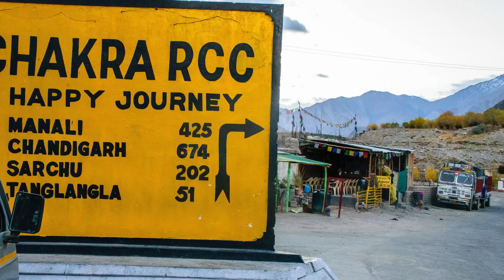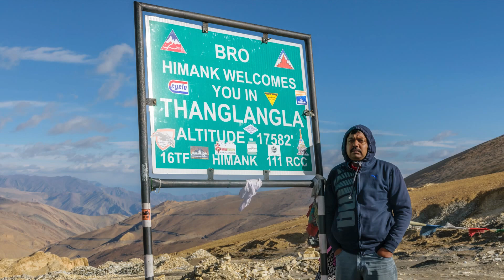Baralacha la (Full HD)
Baralacha la is a pass in Himachal Pradesh , India. We have visited the pass during our Leh Ladakh trip in November 2014.